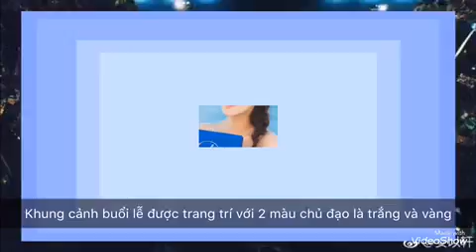Tiệc trước đám cưới sang trọng của An Dĩ Hiên và chồng đại gia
An Dĩ Hiên và chồng đại gia tổ chức tiệc trước đám cưới long trọng ở Hawaii. Buổi tiệc có sự góp mặt của Trần Kiều Ân, Đổng Tuyền và nhiều người nổi tiếng khác. Hôn lễ của An Dĩ Hiên sẽ diễn ra vào ngày 6/6.